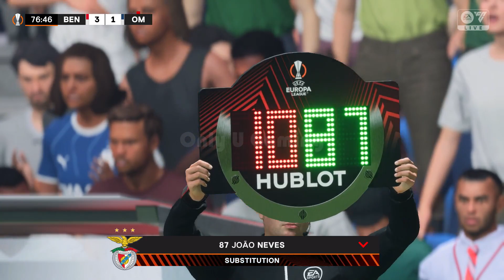EA Sports FC 24 - Benfica Vs. Marseille - UEFA Europa League 23/24 Quarter-Final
Benfica Vs. Marseille - UEFA Europa League 23/24 Quarter-Final